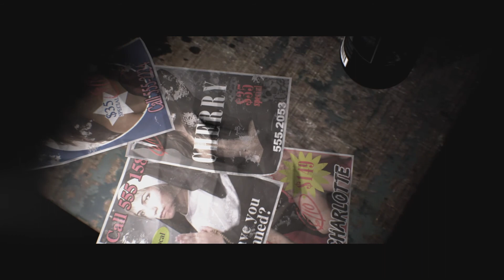Hidden Agenda Gameplay Part 3 - Raised Suspicions (PS4)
It has been a while since I have played a 'choose your adventure' style game, and I was excited to hear about Hidden Agenda, from the creators of Until Dawn.  A unique game that is played with your mobile device, so far the graphics, voice acting and gameplay is awesome.